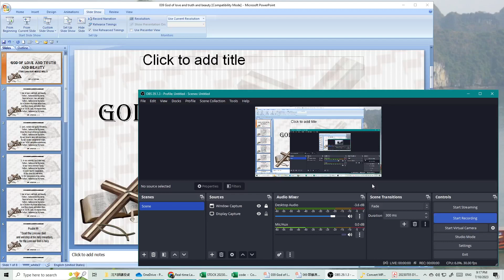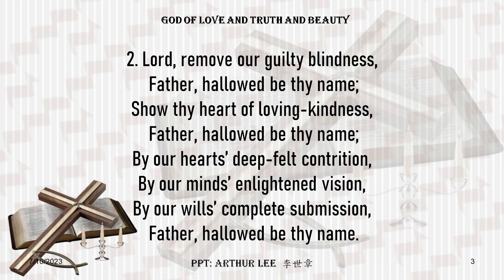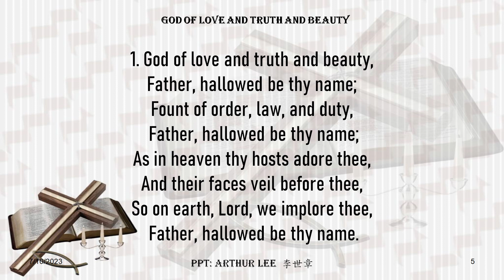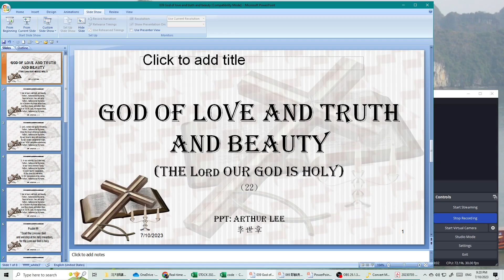039 God of love and truth and beauty (The Lord our God is holy)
God of love and truth and beauty (The Lord our God is holy):
God of love and truth and beauty,Father, hallowed be thy name;Fount of order, law, and duty, Father, hallowed be thy name;As in heaven thy hosts adore thee,And their faces veil before thee,So on earth, Lord, we implore thee, Father, hallowed be thy name.

Psalm 99
9 Exalt the Lord our God    and worship at his holy mountain,    for the Lord our God is holy.